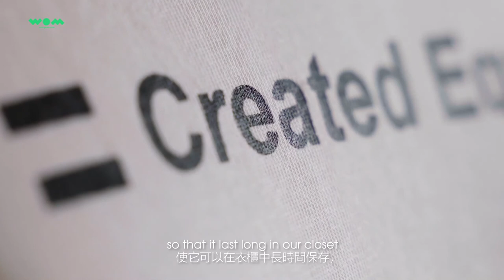WOM Planet presents: Kayla Wong of Basics for Basics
How Kayla Wong is hoping to make the fashion industry less ‘ugly’ through her eco-fashion label, Basics for Basics.